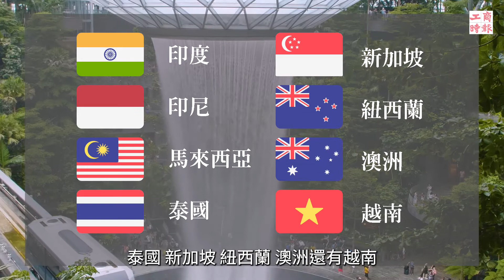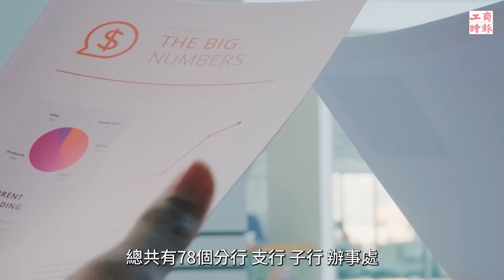強化投資保障 後疫時代台商新契機【東協台商千大】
財政部長蘇建榮表示，九大公股行庫已經在新南向國家開設78個分行、支行、子行及辦事處，提供台商在當地的金融資源，此外持續增資輸出入銀行，提供海外融資、海外投資保險等等多項協助，使台商能降低貿易風險。

00:00 片頭
01:09 新南向左右手 公股行庫拼在地化
02:14 前進東協野心大 輸銀加大金援
03:09 台美合作不中斷 加大國際參與空間